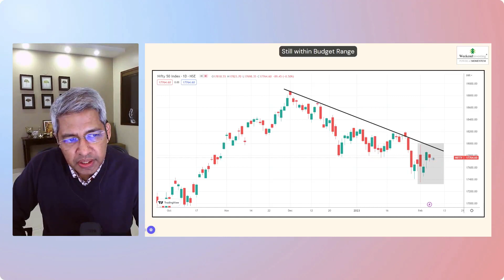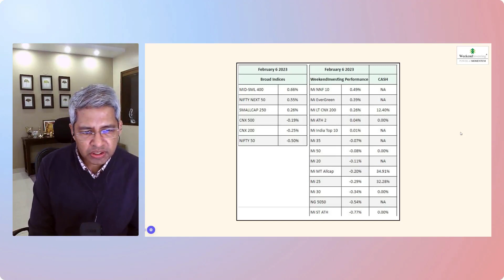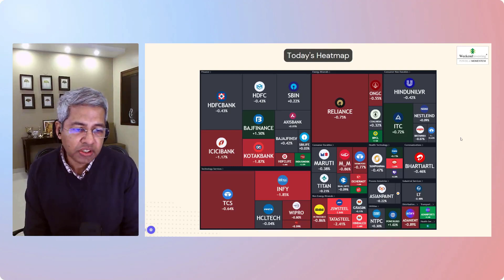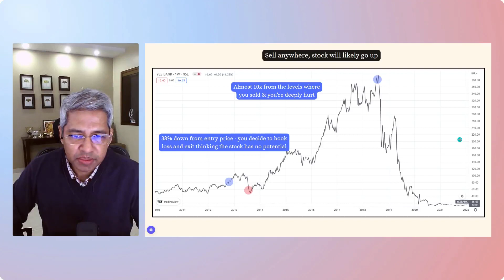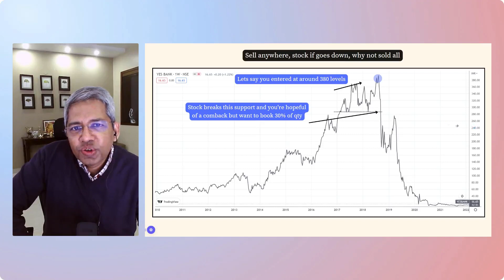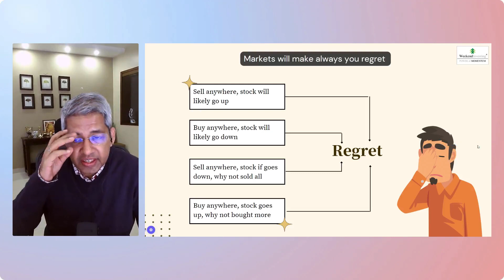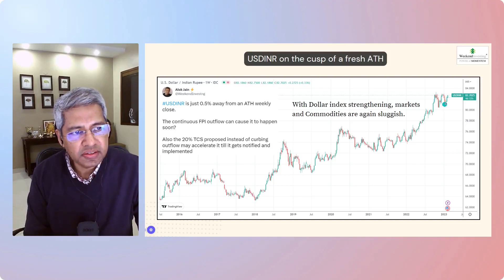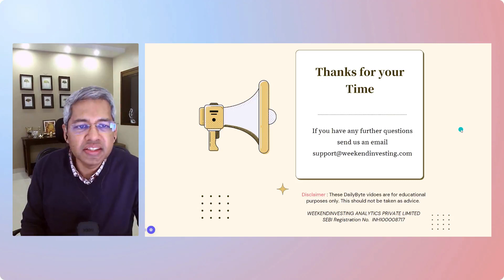Markets are a Regret Machine | Ep 347 | WeekendInvesting Daily Bytes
00:00 - Market Outlook
04:12-  WeekendInvesting Smallcase Performance
04:26- Today's Heatmap
05:52-  Markets are a Regret Machine